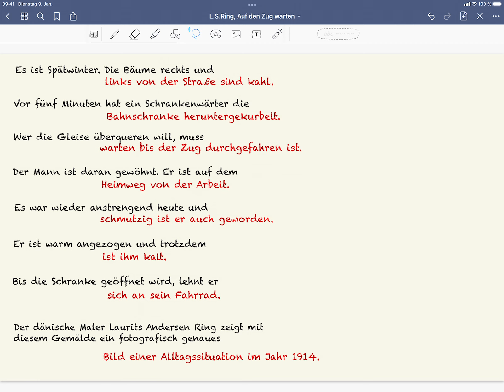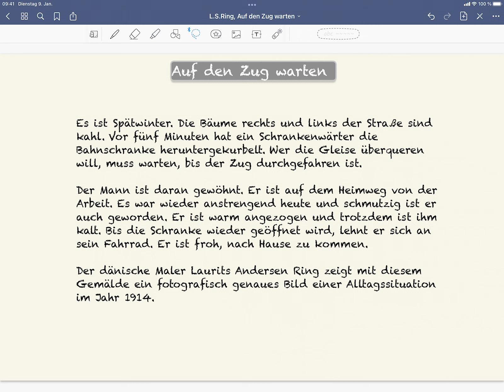42 L. A. Ring, Auf den Zug warten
Laurits Andersen Ring, Auf den Zug warten
Für Leute, die Deutsch lernen, einige Vokabeln und eine Übung zu dem Gemälde des dänischen Künstlers.